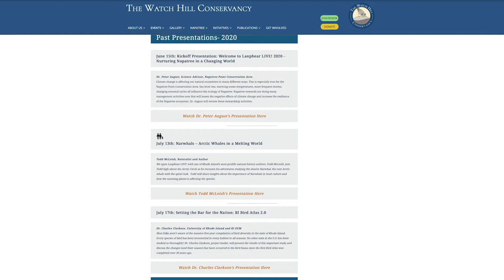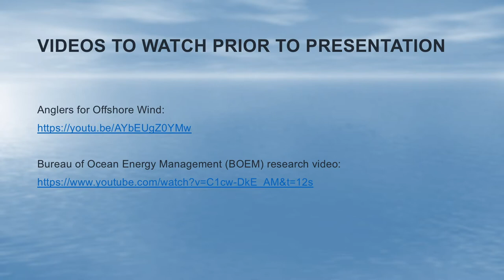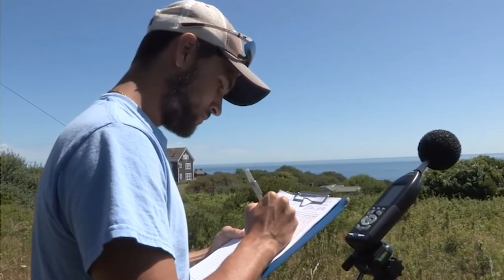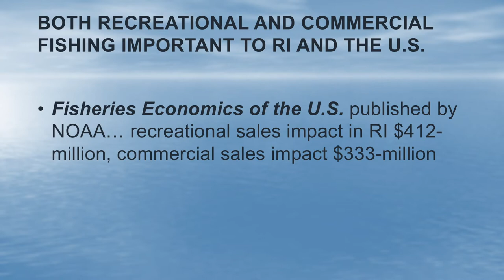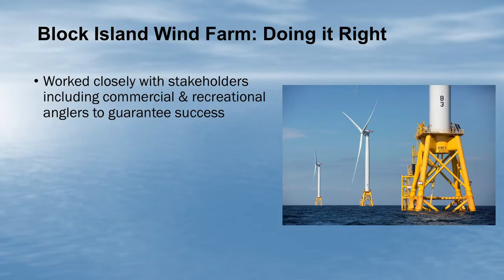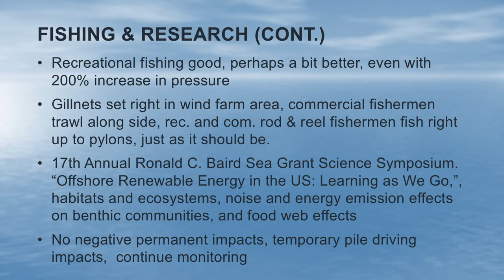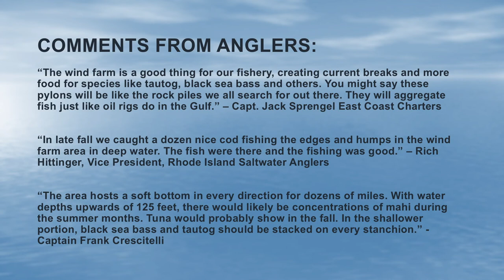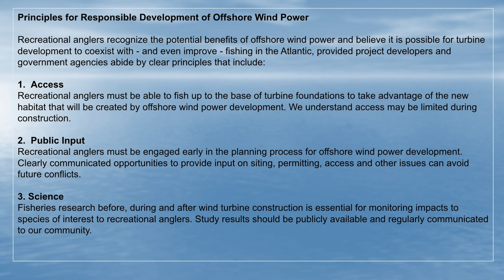Fishing Among the Giants - Captain Dave Monti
Lanphear LIVE! 2020
The Watch Hill Conservancy